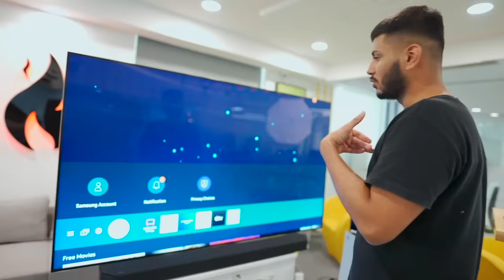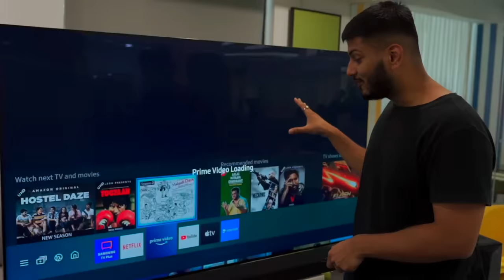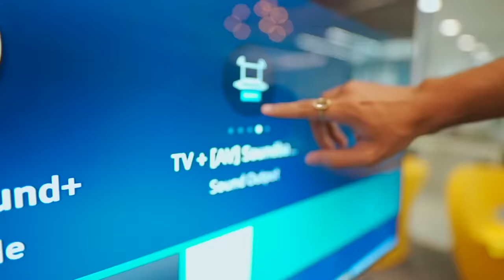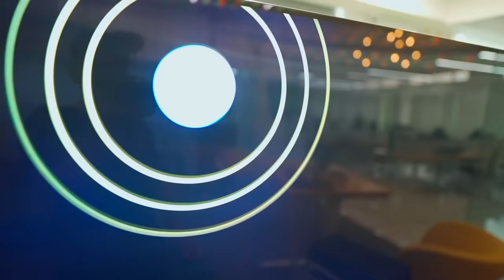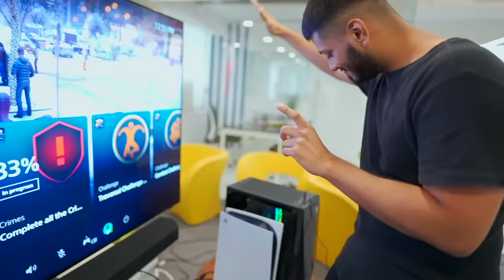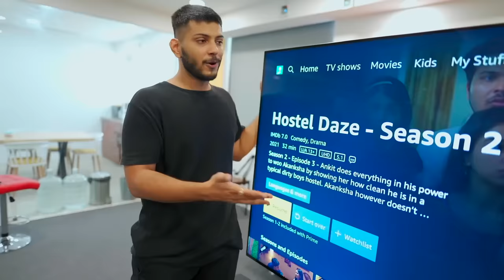Samsung 8K TV Unboxing and review!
Tv try kar lia jae!

This Video is made in Collaboration with Samsung .

Edited By Sarthak Jha Insta @_sartthakk

Cheers
Tech Burner